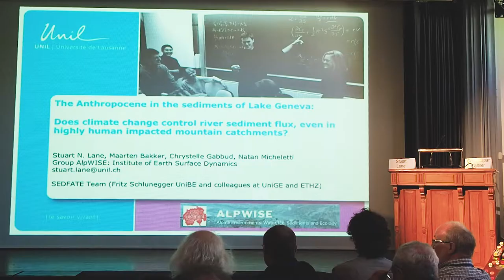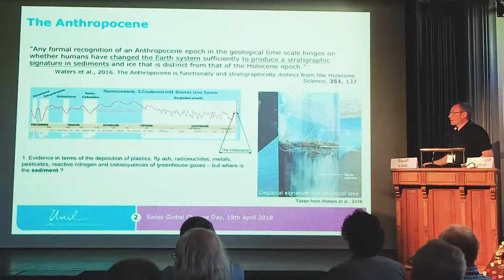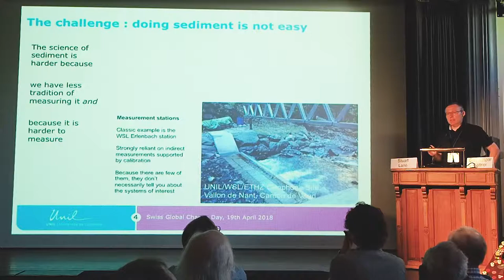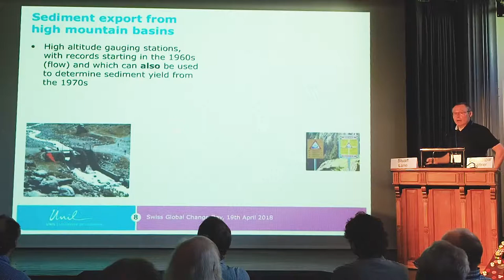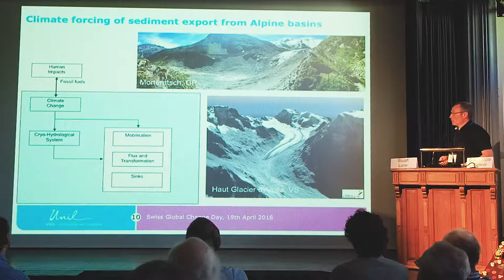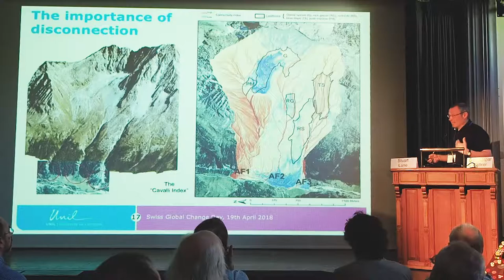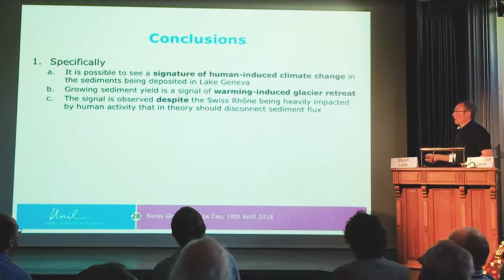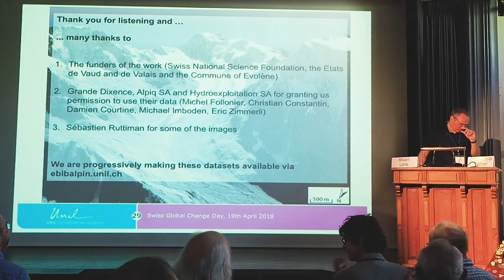Stuart Lane (University of Lausanne), 19th Swiss Global Change Day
The Anthropocene in the sediments of Lake Geneva: does climate change control river sediment flux, even in highly human impacted mountain catchments?
Talk at the 19th Swiss Global Change Day 2018
Bern, Switzerland
Organized by ProClim – Forum for Climate and Global Change
SCNAT Swiss Academy of Sciences